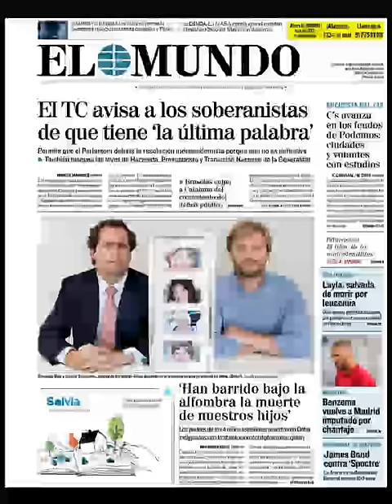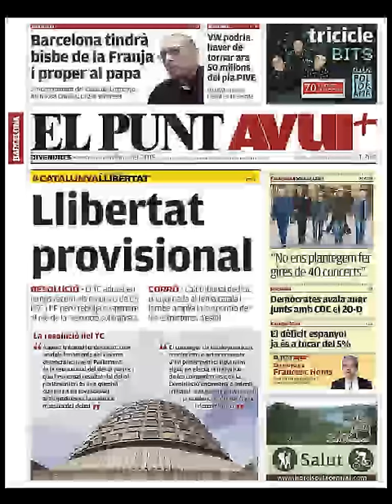Noticias Viernes 6 Noviembre 2015 Principales Titulares Portada Diarios Periódicos España Spain New